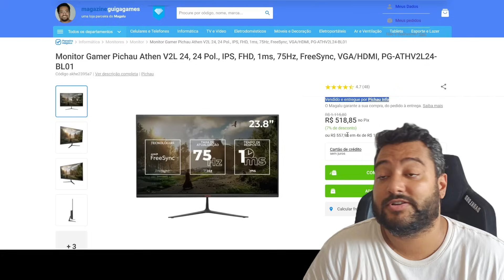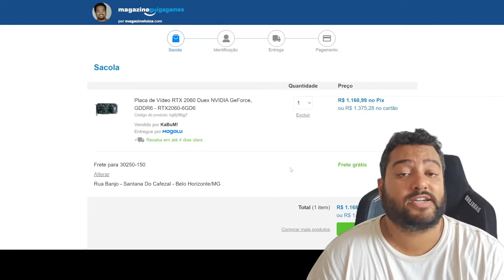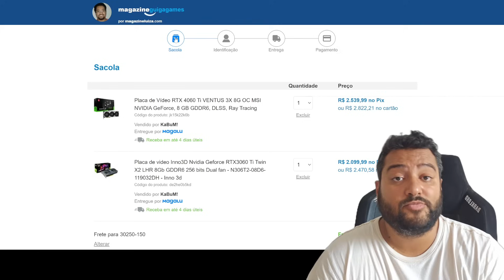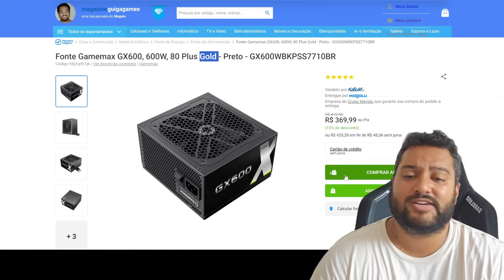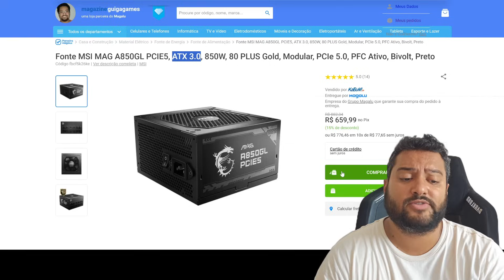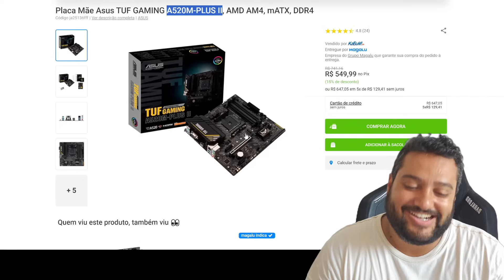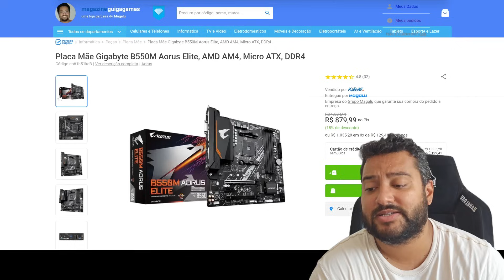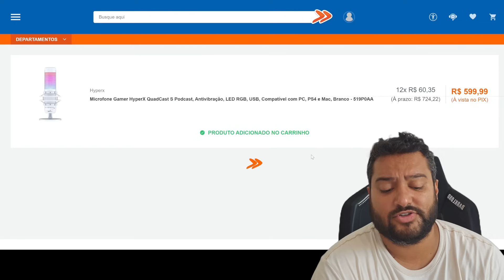QUARTA MALUCA DA MAGAZINE 24/01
00:00 - Telegram de promoções
00:10 - Twitter de Ofertas
00:15 - MONITOR PICHAU 24" IPS 75HZ : CUPOM SUPER40
01:20 - MONITOR LG ULTRA 24" IPS 144HZ : CUPOM SUPER60
02:15 - MONITOR LG ULTRA 27" IPS 144HZ : CUPOM SUPER60
03:10 - RTX 2060 6GB DUEX : CUPOM SUPER60
04:12 - RTX 2060 SUPER DUEX : CUPOM SUPER60
05:03 - RTX 4060 ARGB GALAX : CUPOM SUPER60
06:03 - RTX 3060 TI INNO3D : CUPOM SUPER60
07:23 - RTX 4060 TI MSI : CUPOM SUPER60
08:32 - FONTE MSI 650W : CUPOM FNTS5
10:11 - FONTE GAMEMAX GX 600W GOLD : CUPOM SUPER40
12:09 - FONTE COOLER MASTER 750W : CUPOM SUPER40
14:20 - FONTE MSI 850W : CUPOM SUPER60
15:13 - FONTE GAMEMAX GX PRO 1050W : CUPOM SUPER60
15:55 - A520 ASUS TUF : CUPOM SUPER60
18:58 - B550 PRO VDH WIFI MSI : CUPOM SUPER60
19:15 - REVIEW B550 WIFI MSI
20:19 - B550 AORUS ELITE : CUPOM SUPER60
21:22 - CADEIRA PICHAU DONESK : CUPOM SUPER60
21:52 - GALAXY M34 : CUPOM SUPER60
23:14 - NOTEBOOK ACER RTX 3050 : CUPOM NTBKS5
23:54 - MICROFONE HYPER QUADCAST : CUPOM STRM10